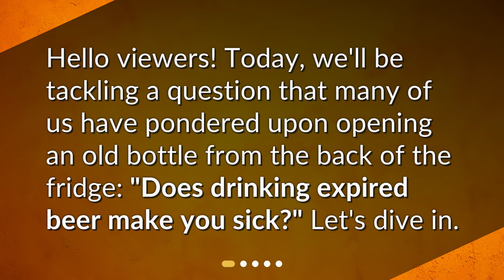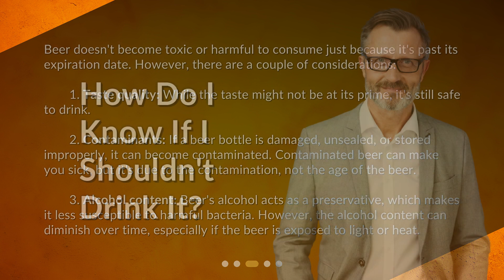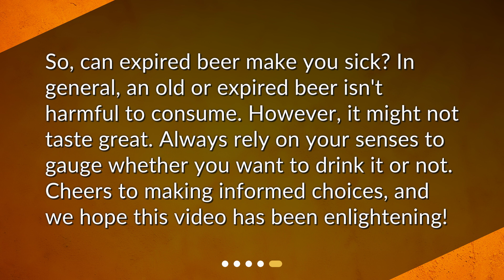Does drinking expired beer make you sick?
Can Expired Beer Make You Sick? • Curious about whether drinking expired beer can make you sick? In this engaging video, we explore the effects of aging on beer, including loss of flavor, change in color, and sediment formation. Discover whether expired beer is harmful, considering taste quality, contaminants, and alcohol content. Learn how to determine if a beer is still safe to drink by using your senses. Don't miss out on this informative and entertaining discussion!

00:00 • Does drinking expired beer make you sick?
00:17 • What Happens to Beer Over Time?
00:54 • Is Expired Beer Harmful?
01:42 • How Do I Know If I Shouldn't Drink It?